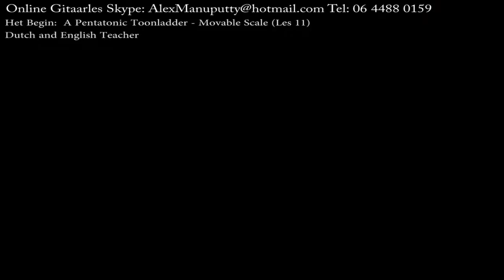Les 11 A Pentatonic Toonladder Movable Scale Skype AlexManuputty@hotmail Online Gitaarles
Les 11 A Pentatonic Toonladder - Movable Scale.

Wat moeilijk lijkt ... hoeft niet moeilijk te zijn ..

Leer het Begin ..

Stemming gitaar : E A D G B E

Leer in 4 lessen " A Pentatonic Toonladder   Movable Scale  .. "
4 Lessen : € 55,- (30min/per les)

Beginners and Advanced Players ..
Online Guitar lesson
Gitaarles via Skype ..

Other lessons: ... Check out FB or YT ..